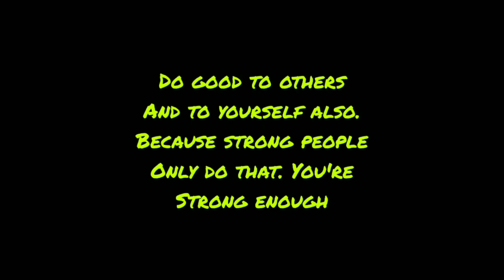Do meditation in life